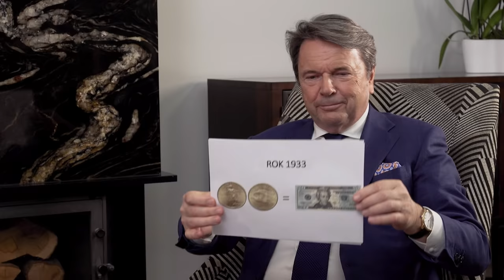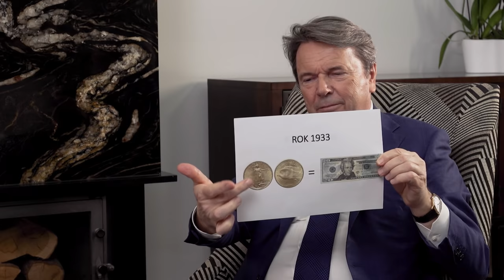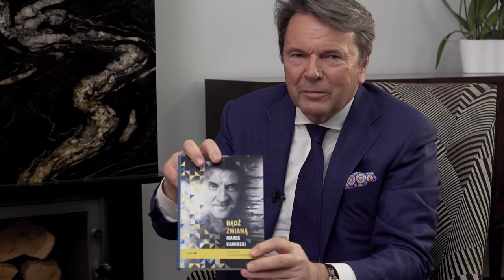Zbigniew Jakubas - przedsiębiorca i miliarder [wywiad 2020 część 1]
Podobno dobry nauczyciel - wyjaśnia. Bardzo dobry - demonstruje. A genialny robi coś o wiele ważniejszego - inspiruje. Dziś przygotowałem dla Was wywiad z absolutnie genialnym nauczycielem. Zapraszam na wywiad z Panem Zbigniewem Jakubasem - przedsiębiorcą i miliarderem, którego rady i obserwacje zainspirują Was do tego, żeby wziąć życie w swoje ręce.
Bardzo dziękuję VIDEOactions - agencja filmowa za rewelacyjną współpracę przy produkcji materiału 🎥🦹‍♂️⭐️⭐️⭐️⭐️⭐️